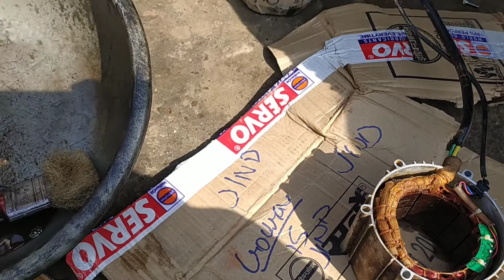E rekshwa ke moter m pani chala jye to kesa thik kre how to repair e rekshwa moter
. How to change Vikrant e rekshaw handle bering || E rekshaw handle baring problam solved

E-Rekshaw मे हैंडल के बेरिंग कैसे बदले How to change Staring bering in E Rekshaw

E-Rekshaw मे हैंडल के jnn